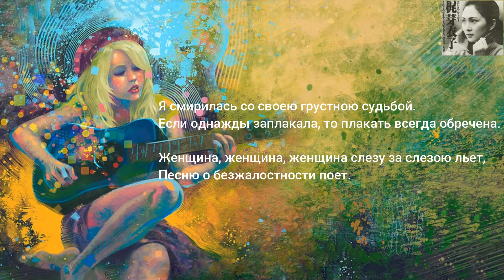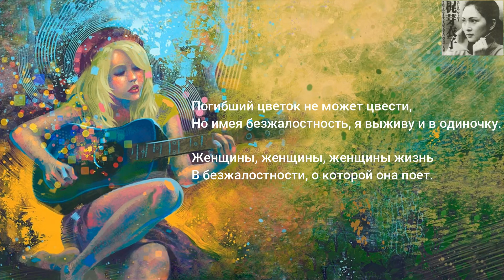Meiko Kaji. "Песня О Безжалостности"